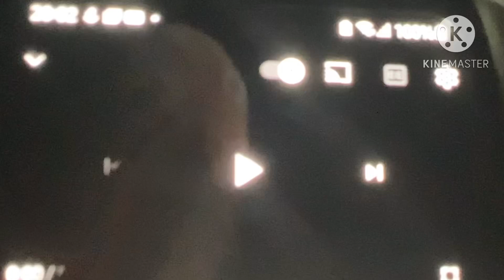Judy Barnhart “HBO Encore Styled” OMEGA NERFED Logo (Friday 3 February 2023)